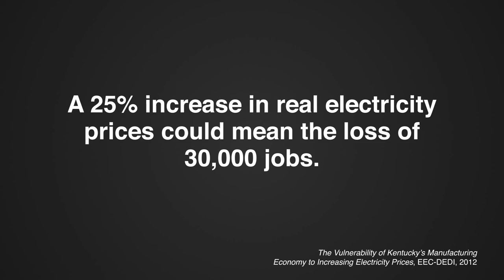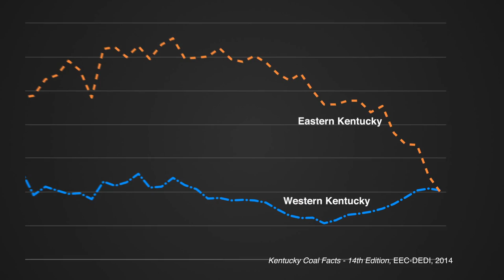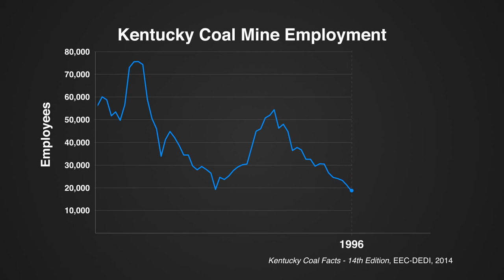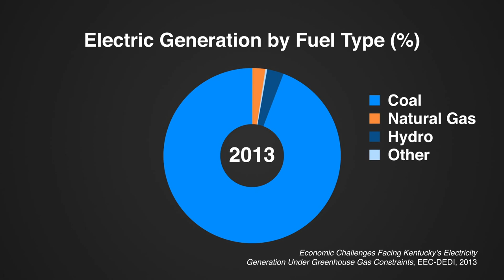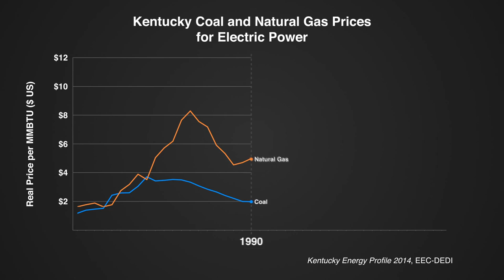Shifting Lines: Kentucky's Changing Energy Landscape